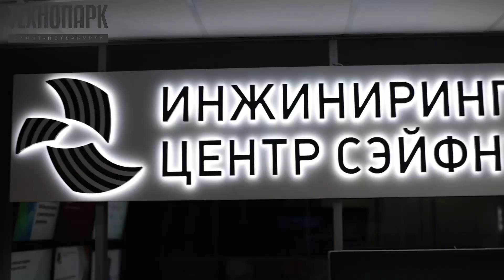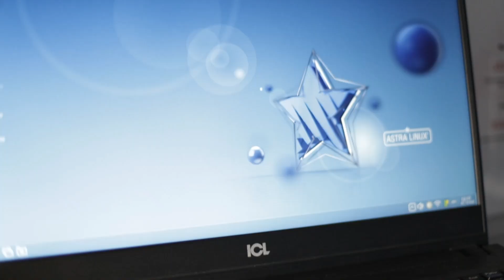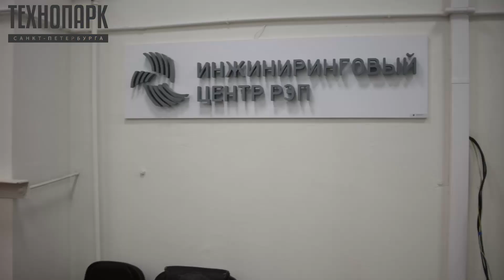Делегация из Республики Сербской посетила "Технопарк Санкт-Петербурга"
В ходе визита гости познакомились с инфраструктурой Технопарка, состоялись переговоры о дальнейшем сотрудничестве.

На ПМЭФ-2024 президент РФ Владимир Путин и президент Республики Сербской (в составе Боснии и Герцеговины) Милорад Додик обсудили вопросы двустороннего сотрудничества. Губернатор Санкт‑Петербурга Александр Беглов и Милорад Додик подписали обновлённый План мероприятий по реализации общих планов на 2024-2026 годы, который включает сотрудничество в сфере промышленности и технологий, в том числе возобновление диалога между «Технопарком Санкт-Петербурга» и партнерами в Баня-Луке.

Делегация из Республики Сербской в составе помощника министра научно-технологического развития Зорана Белаяца и руководителя Научно-технологического парка Николы Драговича посетила «Технопарк Санкт-Петербурга». Основная цель визита – обмен опытом в области технологического развития для создания научно-технологического парка в Республике Сербской. Приоритет для делегатов — это возможности взаимодействия по вопросам масштабирования и внедрения в промышленную сферу Республики технологических инноваций, трансфер технологий и опыт работы Бизнес-инкубатора Технопарка.

Генеральный директор «Технопарка Санкт-Петербурга» Олег Якимов представил делегации новые проекты и разработки Технопарка, лаборатории и самое современное оборудование. Гости познакомились с Демополигоном российских вендоров – площадкой для демонстрации возможностей российского инфраструктурного ПО и программно-аппаратных комплексов во всех ИТ-направлениях. Коллеги из Республики Сербской высоко оценили решения российских разработчиков, позволяющие стране успешно двигаться к достижению технологического суверенитета.

Также гостям продемонстрировали уникальный микрореактор для различных видов синтеза химических соединений, 3D-принтер, разработанный в Технопарке, работы инжинирингового центра радиоэлектронного приборостроения в области гибкой электроники. Особый интерес у делегатов вызвал Бизнес-инкубатор Технопарка: его успешный опыт выращивания высокотехнологичных стартапов. По словам руководителя Научно-технологического парка Николы Драговича, 80 % стартапов в Республике не переживают 5-тилетний срок. В «Технопарке Санкт-Петербурга» 70 % проектов резидентов Бизнес-инкубатора становятся успешными бизнесами,

Ознакомившись с инфраструктурой «Технопарка Санкт-Петербурга», Никола Драгович отметил, что Технопарк – это не здания, не помещения, а целостная система поддержки предпринимателей, концентрация ресурсов и эффективное их использование для развития инновационных идей. «В создании своего технологического парка мы находимся в самом начале пути. Мы восхищены тем, как реализована технологическая экосистема в «Технопарке Санкт-Петербурга», и будем благодарны российским коллегам за профессиональную помощь», – подчеркнул руководитель Научно-технологического парка Республики Сербской.

Между руководством Технопарка и делегатами из Республики Сербской состоялись переговоры о дальнейшем сотрудничестве. Технопарк представил коллегам проект Балканского технологического хаба с центром в Баня-Луке, стратегическая задача которого – концентрация технологических инноваций для последующей интеграции в промышленность Республики Сербской и всего региона.

«Мы рады возобновлению сотрудничества и понимаем его ценность для наших стран. Мы готовы делиться своими наработками и компетенциями. Надеемся, что предложенный нами проект Балканского хаба будет реализован и послужит активному росту инновационного технологического направления в Республике Сербской», – прокомментировал результаты визита генеральный директор АО «Технопарк Санкт-Петербурга» Олег Якимов.

По мнению помощника министра научно-технологического развития Республики Сербской Зорана Белаяца, сотрудничество России и Республики Сербской может быть полезно не только в контексте технологических инноваций, но и в политическом смысле: как возможность участвовать в развитии инновационной сферы в самой западной точке Балканского полуострова и выстраивать отношения с балканскими странами. «Очень важными направлениями потенциального развития для нас остаются энергетика и информационные технологии. Ваш опыт реинжиниринговых проектов также интересен нам в связи с большой зависимостью технологий и производств Республики от Запада», – отметил Зоран Белаяц.

Итогом встречи стала договоренность о создании Рабочей группы для взаимодействия в рамках Соглашения между «Технопарком Санкт-Петербурга» и Правительством Республики Сербской. Первый шаг – разработка и подписание Дорожной карты. Делегаты также пригласили резидентов Бизнес-инкубатора Технопарка участвовать в стартап-лагере КАМП АП, который состоится осенью в Баня-Луке, и поделиться своими успешными кейсами с молодыми предпринимателями и студентами Республики Сербской.

В завершение визита гости приняли участие в Startup Lynch – питч-сессии, организованной Технопарком, на которой основатели представляют свои проекты и получают обратную связь от профессиональных экспертов и инвесторов.